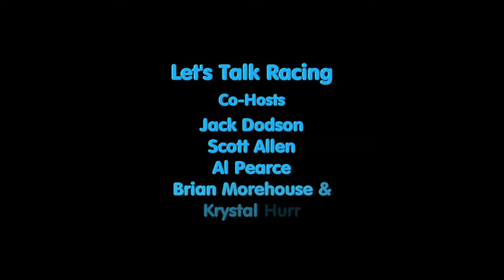Let's Talk Racing TV Show 7/2/14 Sybil Scott, Bruno Carneiro, Jack Dodson, Scott Allen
Let's Talk Racing is broadcast live every Wednesday night starting at 7pm.
Guest Schedule:
7:00 Racing News
7:15 Sybil Scott - Wendell Scott's daughter
7:30 Bruno Carneiro - Young up & coming driver
7:45 Local Racing News with Scot Allen
Hosted by Roger Brehm
Interviewers:
Jack Dodson - Nascar Insider
Brian Morehouse - NASCAR Official
Other reporters:
Terri O'Connell - Sprint car driver, Sprint Cup driver, Model, Author, Artist, & all around great person
Krystal Hurr - Model & racing fan
You can also call in on our race lines:
757-806-RACE(7223) or 757-809-RACE(7223)